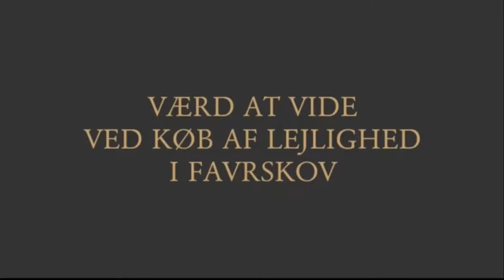Værd at vide ved køb af lejlighed i Favrskov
I videoen fortæller Advokat Søren V. Andreasen, hvilke ting man skal være særlig opmærksom på ved køb af lejlighed i Favrskov, og hvilke typer af lejligheder der overhovedet findes.